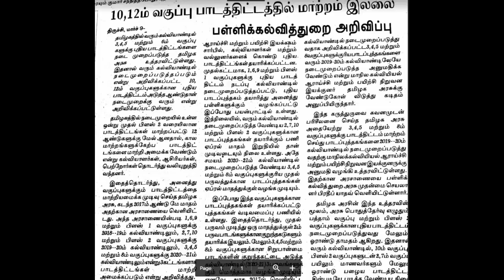ALL STD NEW BOOK CHANGES FULL DETAILS WITH UPDATE INFORMATION